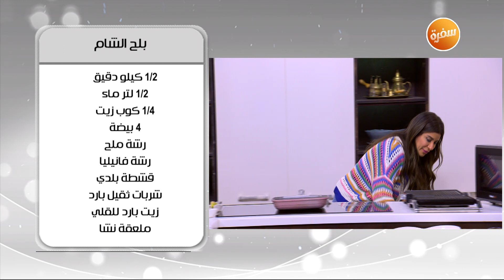تتبيلة ليمون بالثوم | أميرة شنب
طريقة عمل تتبيلة ليمون بالثوم   مع أميرة شنب في أميرة في المطبخ